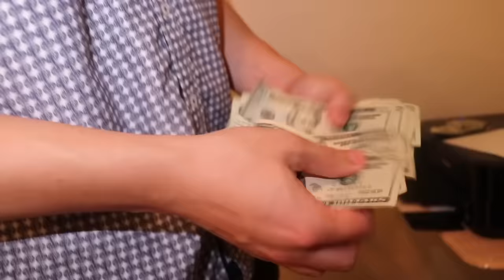DOM THE SEX ADDICT BEST MOMENTS 💦 Vlog Squad Highlights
dom can get it